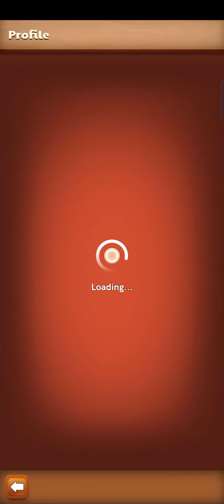carrom disc parls stage das